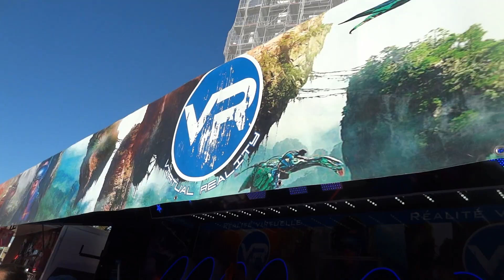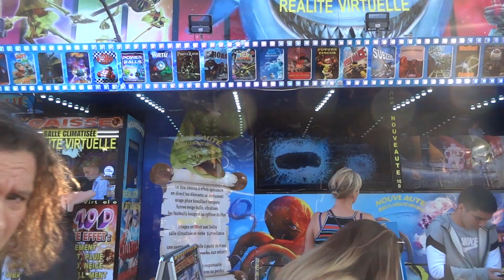Fête Foraine Arpajon 2019